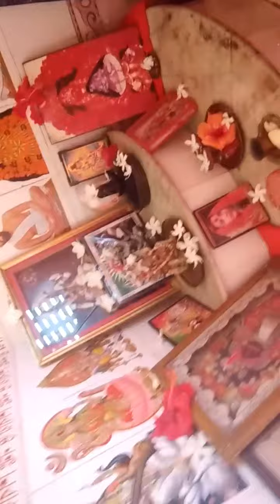Aj weather ta khub sundor, shate takur pujo ta sure korlam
My YouTube channel